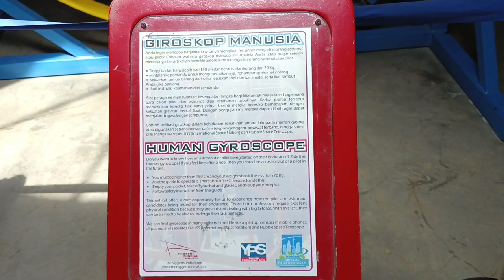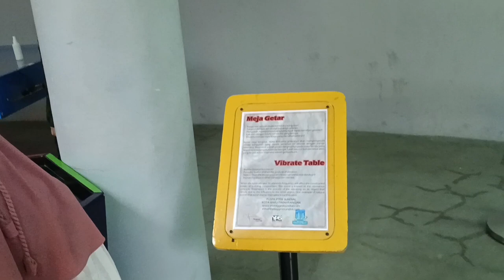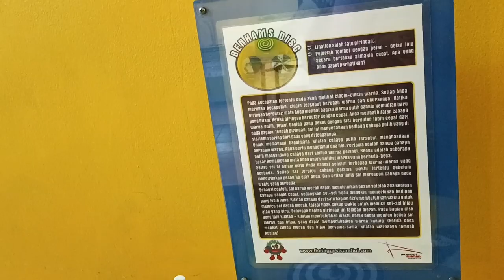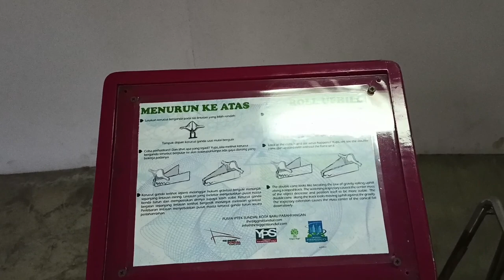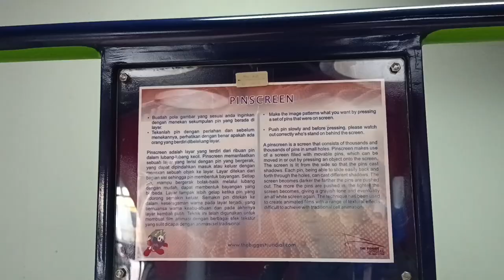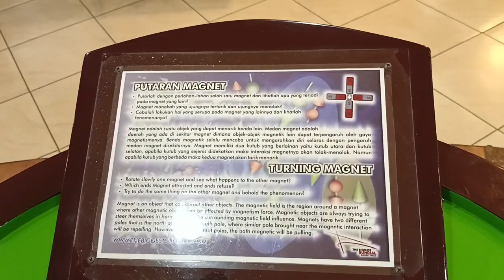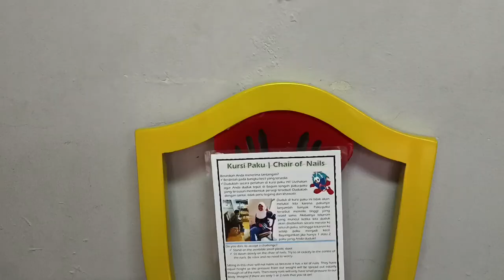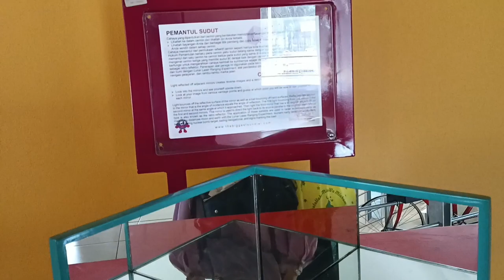Bermain dan Belajar di Puspa Iptek Sundial Kota Baru Parahyangan Bandung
Puspa Iptek Sundial adalah wahana pendidikan yang terletak di kawasan Kota Baru Parahyangan, Padalarang, Bandung. Puspa Iptek Sundial diresmikan pada tanggal 11 Mei 2002, bertepatan dengan momen Hari Pendidikan Nasional. Keberadaan Gedung Puspa Iptek merupakan upaya penting bagi perwujudan Kota Baru Parahyangan sebagai Kota Mandiri yang berwawasan Pendidikan.
Puspa Iptek memiliki lebih dari 180 buah alat peraga interaktif sehingga pengunjung dapat mencoba sendiri dan mengeksplorasi alat-alat peraga tersebut. Nama Puspa Iptek Sundial merupakan perpaduan antara Puspa Iptek dan Sundial. Puspa Iptek adalah singkatan dari Pusat Peragaan Ilmu Pengetahuan dan Teknologi sedangkan Sundial berarti jam Matahari. Kata Sundial tersebut melekat karena Puspa Iptek Sundial berada di sebuah bangunan yang unik. Keunikannya adalah gedungnya sekaligus berfungsi ganda sebagai jam Matahari. Jam Matahari yang terdapat di Puspa Iptek pun tidak hanya satu, melainkan dua buah yaitu jam Matahari horisontal dan jam Matahari vertikal yang terpadu menjadi satu kesatuan. Jam Matahari horisontal yang terdapat di Puspa Iptek itu juga merupakan jam Matahari horisontal terbesar di Indonesia. Atas keunikannya itu, Puspa Iptek Sundial mendapatkan 2 buah penghargaan dari Museum Rekor Indonesia (MURI), yaitu untuk kategori Jam Matahari Horisontal Terbesar di Indonesia dan Jam Matahari Vertikal dan Horisontal Terpadu Pertama di Indonesia.